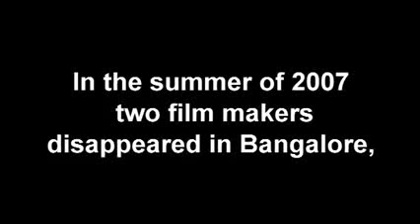Indian Call Centre